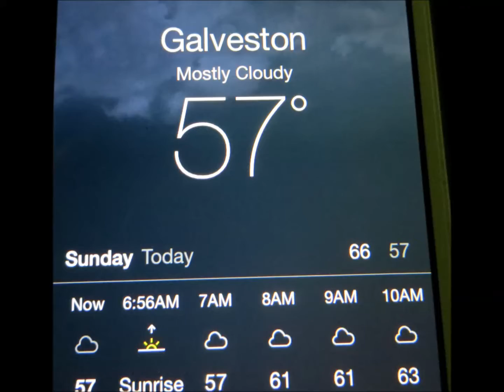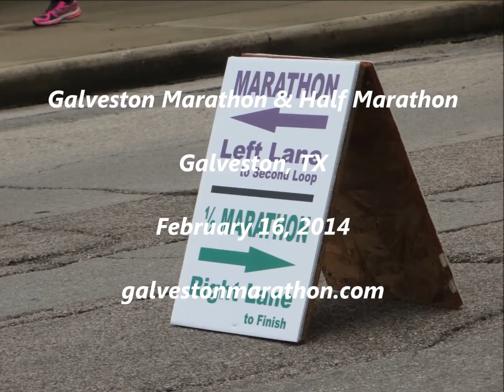Galveston Marathon & Half Marathon 2014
Galveston Marathon & Half Marathon. February 16, 2014. Start 7:30 AM. Temp: 57 F. End Temp at 10 AM 63F.

Artist: Huma-Huma